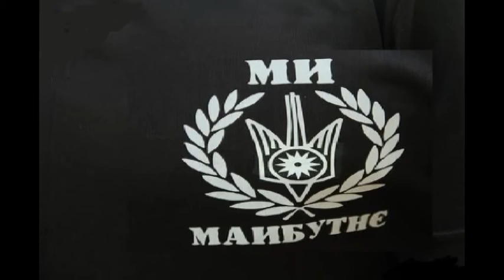02 06 13 ЗСЖ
Запорожье 02/06/2013 Сходка За Здоровый Образ жызни